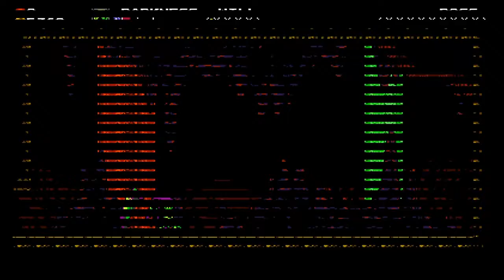Shovel Knight Shippuden Playthru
Clips of me playing  the new Shovel knight DLC.